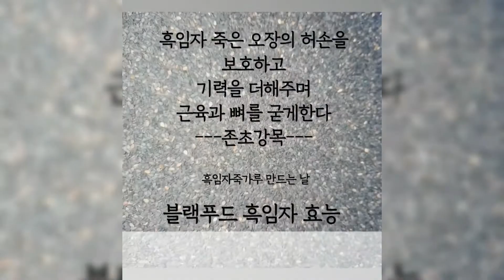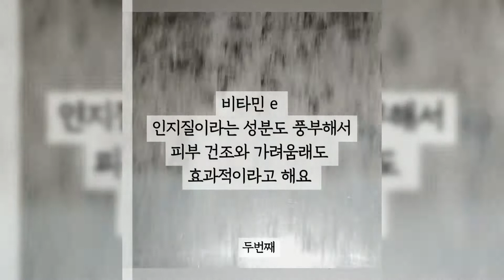검은깨 흑임자 효능 좋아 죽으로 인기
검은깨 흑임자는 효능이 좋아 죽가루를 만들어 아침식사 대용으로 드시는분이 많습니다